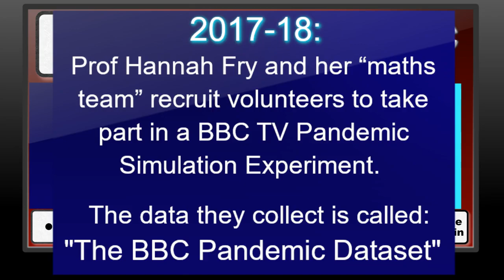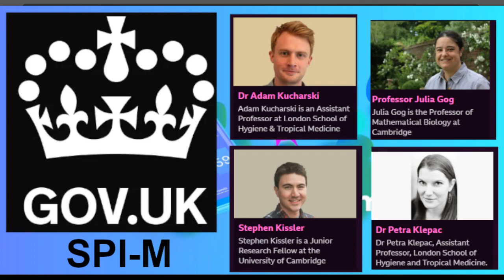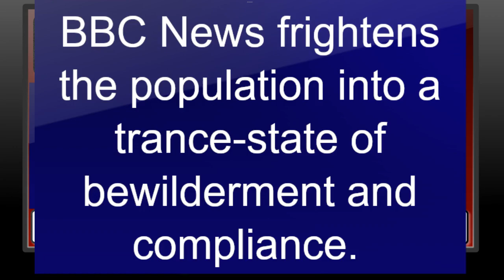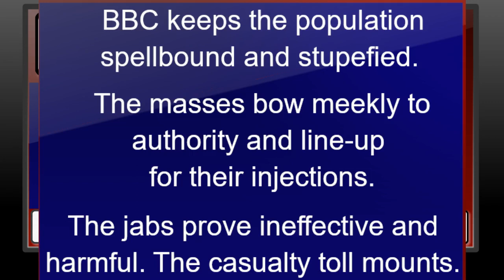BBC Pandemic: Domino Chain Reaction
How the BBC Pandemic Dataset from the 2018 "Contagion" documentary was used to set off a chain reaction to frighten the population into a trance-state of bewilderment and compliance.